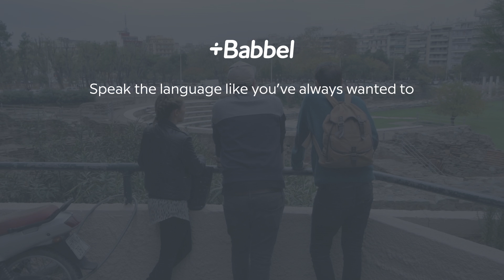The 10 Language Twins Go To Greece | Part 2: Renting A Boat In Thessaloniki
It's Day 2, so Naya ups the ante by challenging the twins to go down to the harbor and figure out how to rent a boat using a list of Greek phrases. Just to keep them on their toes, she throws in some phrases that are definitely not appropriate for the situation.